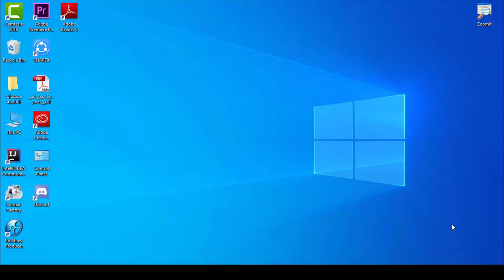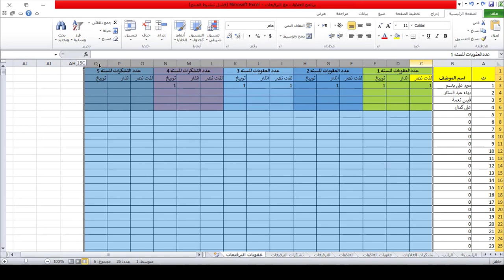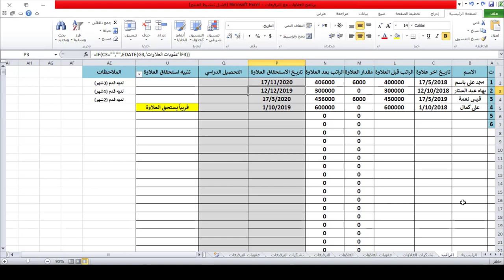كورس تطبيق علاوات الموظفين على برنامج اكسل | المحاضرة 1 | مقدمة تعريفية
طريقة الانضمام لمنصة عالم بهاء الاحترافي التعليمية